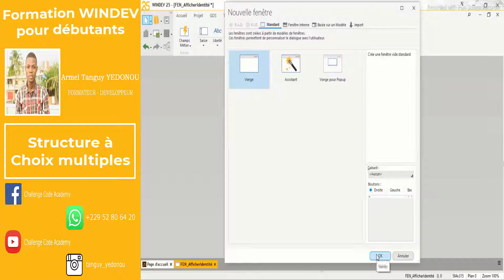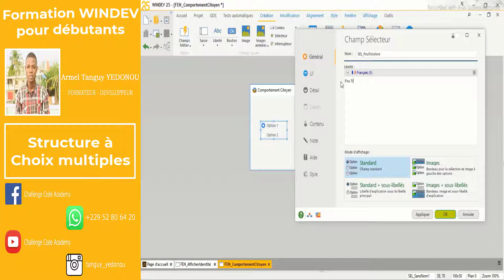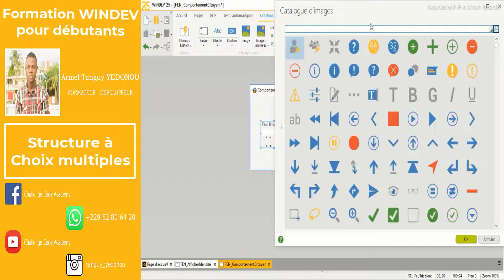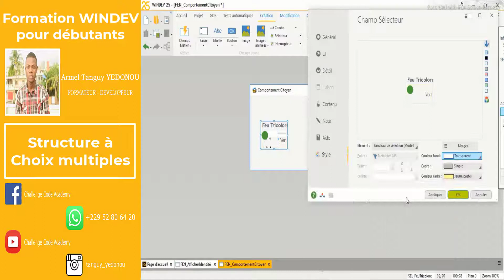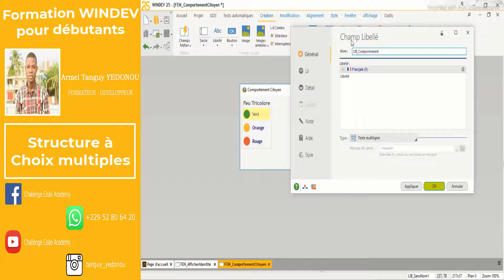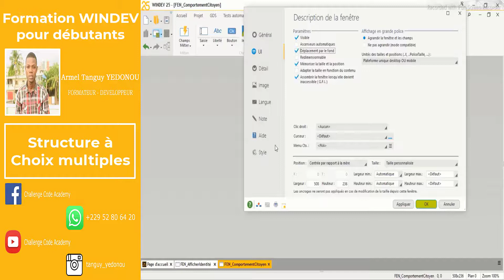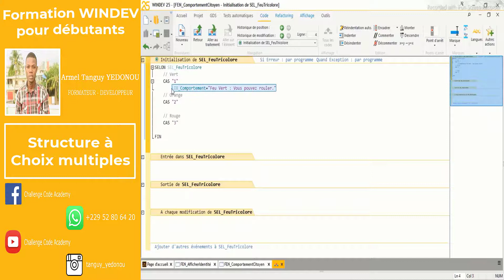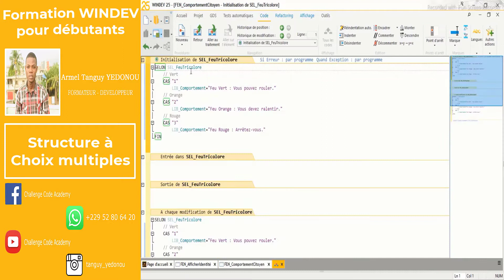#6 Coder facilement en Windev | Création d'une interface Feu Tricolore en Wlangage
Nouvelle interface très attrayante plus nouvelle notion, tout ceci dans cette vidéo de formation en Windev dans laquelle nous abordons l'utilisation de la structure à choix multiples.

👉Pour rentrer en possession de l'ebook intitulé : Apprendre facilement les bases de l'algorithme qui regorge de plusieurs travaux pratiques et qui est disponible à un prix forfaitaire de 2500 FCFA, vous pouvez rentrer en contact avec nous en cliquant sur le lien